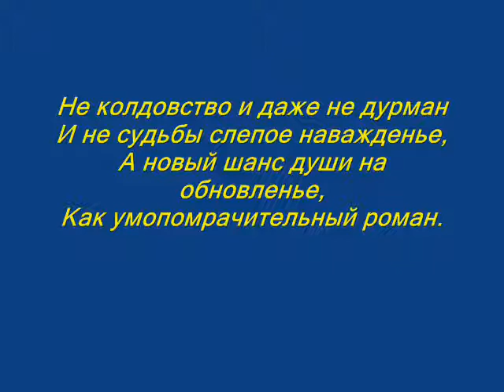Владимир Сапрыкин "Дружба"